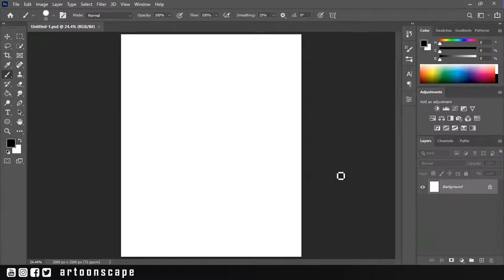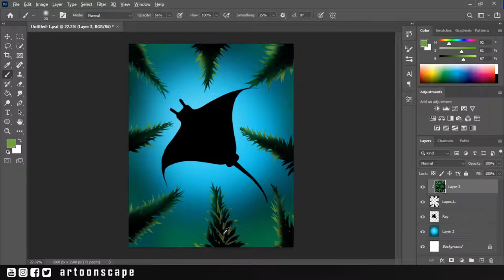Ray of Hope | Stingray Underwater | Adobe Photoshop | Time-lapse | Satisfying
After a small break, today I draw a stingray from its underside with kelps growing upwards.
Made in Adobe Photoshop 2021

Music
Peace ✌️